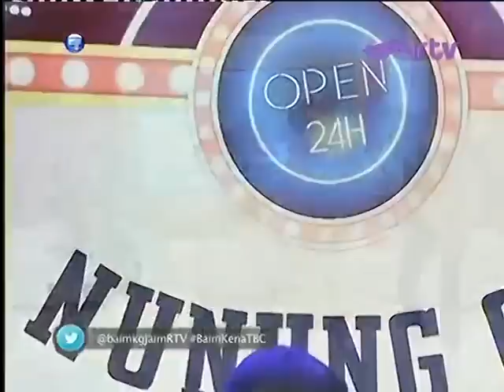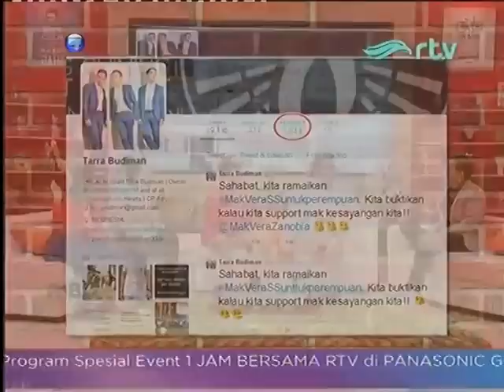Baim KaGa Jaim @RTV | Bintang Tamu [TBC] Tarra Billy Chand | Baim Wong Rumpi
Jgn Lupa Like N Subscibe Jika Bermanfaat yua,,,